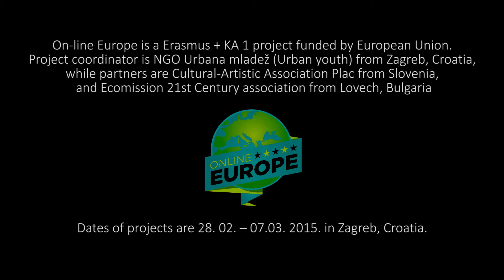Online Europe - Me & Camera time - Day 8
On-line Europe is a Erasmus + KA 1 project funded by European Union. Project coordinator is NGO Urbana mladež (Urban youth) from Zagreb, Croatia, while partners are Cultural-Artistic Association Plac from Slovenia, and Ecomission 21st Century association from Lovech, Bulgaria

Dates of projects are 28. 02. – 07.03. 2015. in Zagreb, Croatia.

The content of this video does not reflect the official opinion of the European Union. Responsibility for the information and views expressed in the video lies entirely with the author

urbanamladez.hr